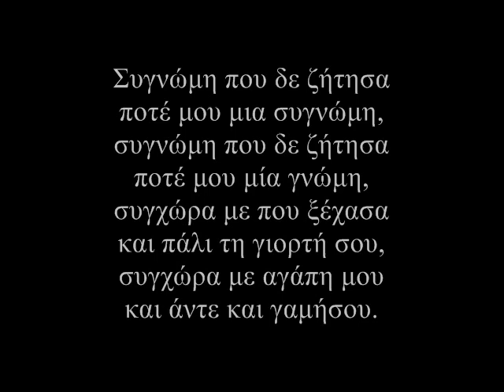TSOPANE RAVE - ΣΥΓΝΩΜΗ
Συγνώμη που δε ζήτησα ποτέ μου μια συγνώμη,
συγνώμη που δε ζήτησα ποτέ μου μια γνώμη,
συγνώμη που δεν άλλαξα τους τρόπους μου ακόμη,
συγνώμη που η φήμη μου συνέχεια μεγαλώνει
Συγνώμη που σε έστησα και είσαι εκεί ακόμη,
συγνώμη που σου πέταξα την γάτα απ' το μπαλκόνι
συγνώμη που σου έφαγα τους πύργους με το πιόνι
συγχώρα με αγάπη μου, αγάπη μου συγνώμη.

Συγνώμη, συγνώμη, συγνώμη...

Συγνώμη που ο μπάρμπας μου δεν είναι απ' την Κορώνη,
συγνώμη που η ράτσα μου δεν είναι από σαλόνι,
συγνώμη που στο γάμο μας δεν πήγαμε στη Ρώμη,
συγχώρα με αγάπη μου, η αγάπη μου πληγώνει
Συγνώμη που κατάλαβα πως τ' όνειρό μας λιώνει,
συγνώμη που ο έρωτας αρχίζει και τελειώνει,
συγνώμη που ονειρεύτηκα,συγνώμη που συγνώμη,
συγχώρα με αγάπη μου για μια φορά ακόμη.

Συγνώμη, συγνώμη, συγνώμη...

συγχώρα με που ξέχασα και πάλι τη γιορτή σου,
συγχώρα με αγάπη μου και άντε και γαμήσου.

Συγνώμη, συγνώμη, συγνώμη...